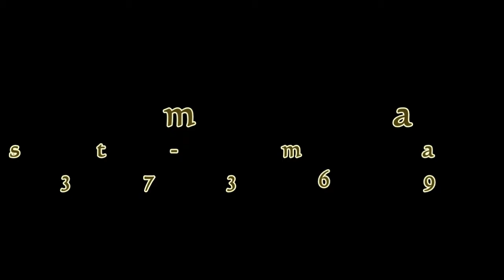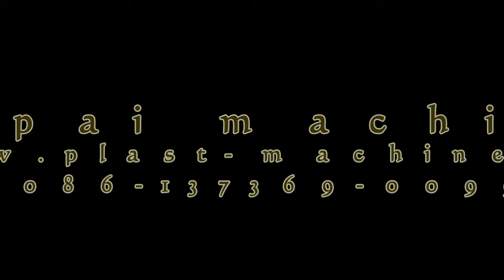high speed HDPE LDPE film blown extruder with flying cutter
your request mail will be very appreciated
sincerely
Ruipai Machinery Co.,Ltd
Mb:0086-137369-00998